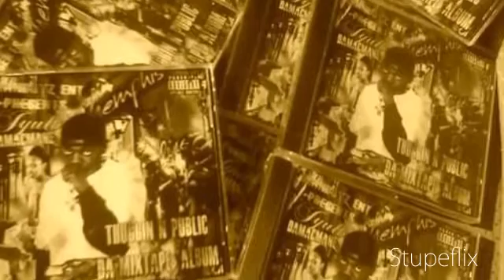Imma Beast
Beast by Jyule